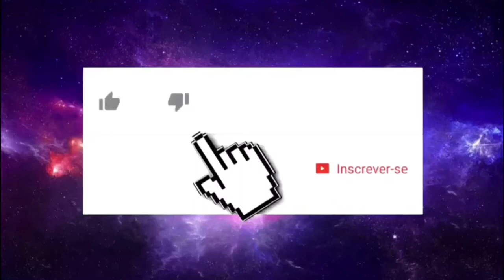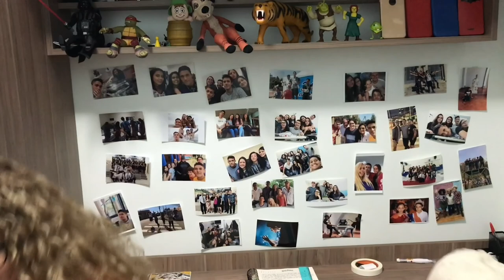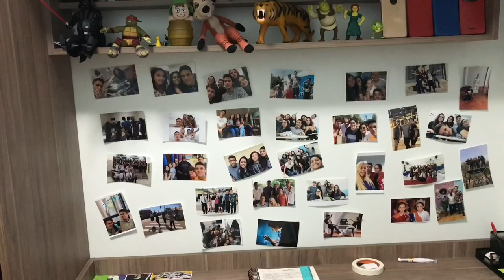CURTA: O FANTASMA MISTERIOSO